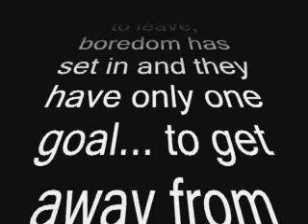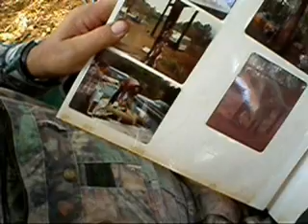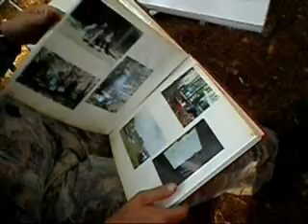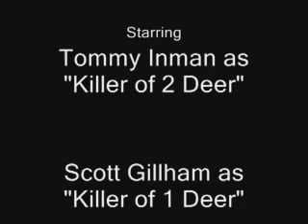Deer Camp 2007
3 men who have been in camp too long!